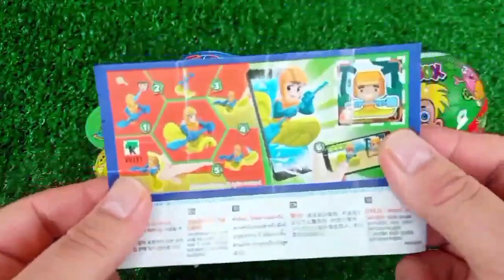ASMR MUKBANG Watermelon Desserts Cutting Rainbow. Lollipo Cutting Rainbow.Gummy Candy